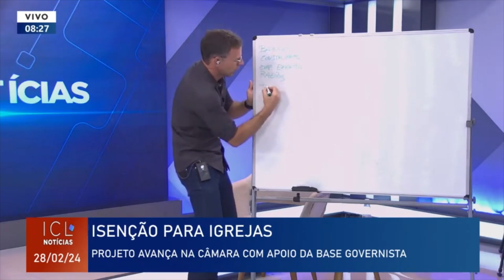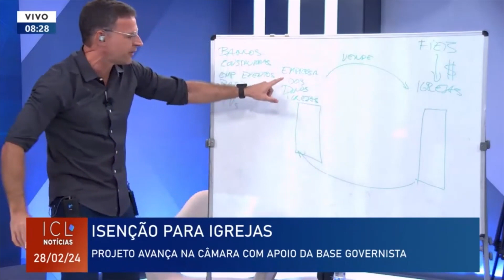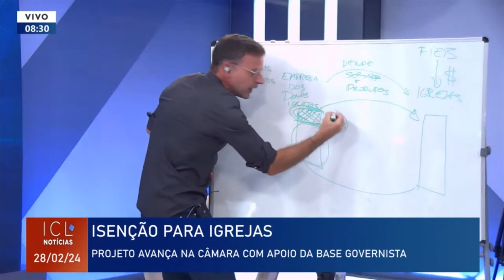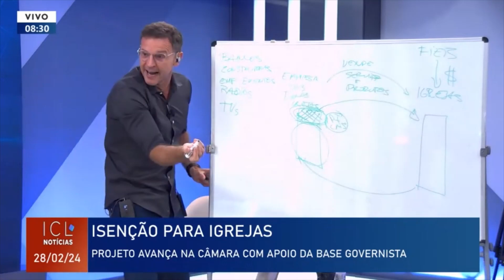Argumento de pastores para aprovar nova isenção na Câmara é mais uma falácia